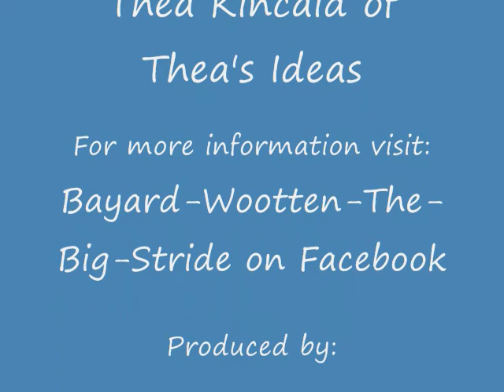Bayard Wootten - The Big Stride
Thea Kincaid interviews Anthony Lilly, Writer and Producer of The Big Stride feature film. Learn about the life of Bayard Wootten and how she inspired so many people.